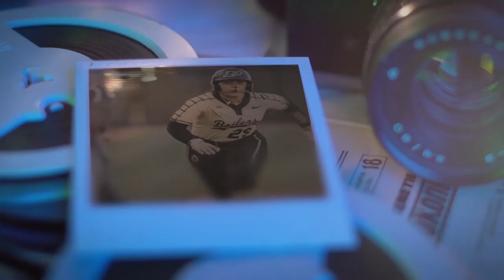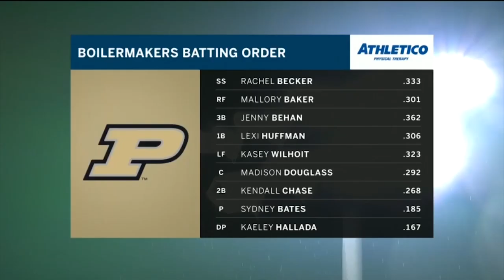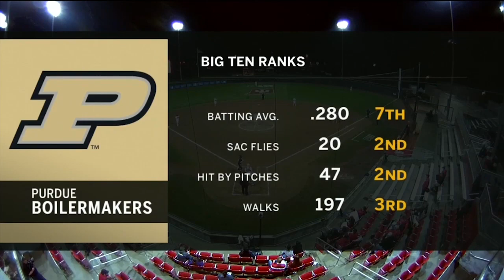SB | Boilermaker Rewind | 2019 Big Ten Tourney vs. Rutgers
Purdue vs. Rutgers Softball, 2019 Big Ten Tournament